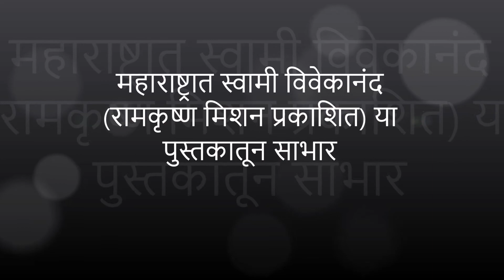Veer savarkar & Swami Vivekananda bhag 1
Veer Vinayak Damodar Savarkar and his Patriotic Brothers Shri Ganesh and Shri Narayan Read Swami Vivekananda's Rajyog and another Books. Video Shows the impressions Of RajYog and Hinduism Of Swami Vivekananda On Savarkar brothers.